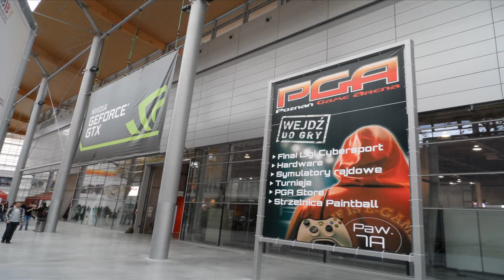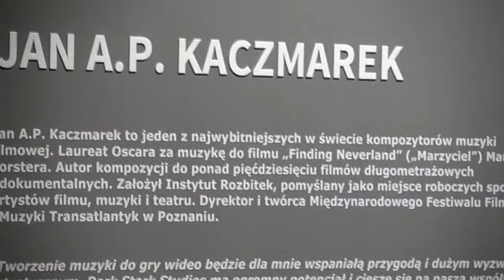PGA 2013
Prezentacja stoisk na PGA 2013.